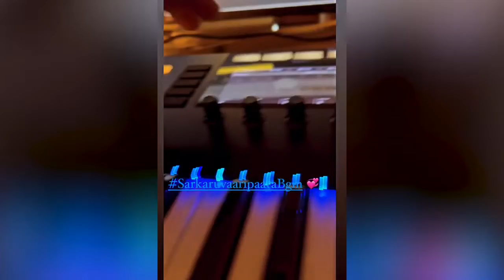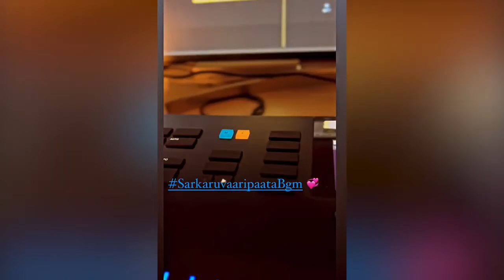SS Thaman Super Composition Of Sarkaru Vaari Paata BGM | MaheshBabu KeerthySuresh